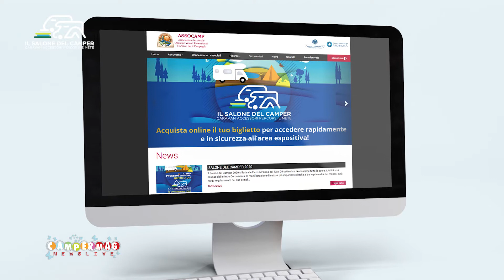INTERVISTE AL SALONE DEL CAMPER | 2020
Sull'andamento di questa 11a Edizione del Salone del Camper, abbiamo intervistato anche Vittorio Dall'Aglio, Presidente Onorario di Assocamp, nonché Presidente di Ascom Parma Confcommercio Imprese per l'Italia, che collabora in grande sintonia con il nuovo presidente Ester Bordino.